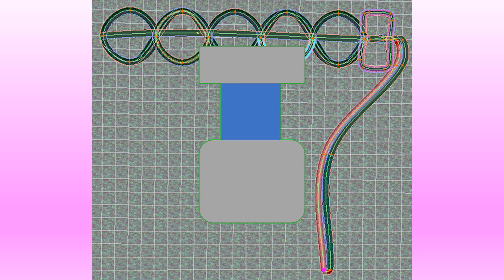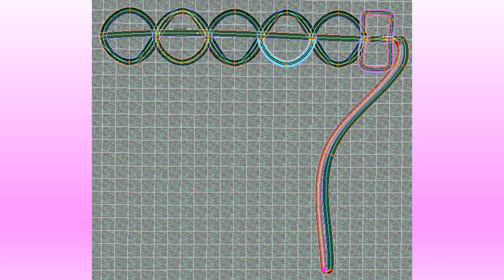F-Zero ZX - Death Wind - Ninja Highway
This is the sixth and final track of the Verdant League in F-Zero ZX.